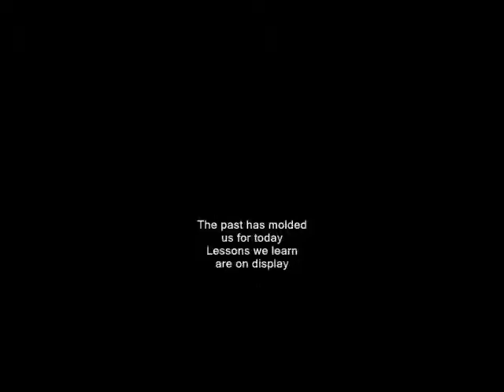on display ,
do.
do so
Money is an excellent servant, but the host
very bad.